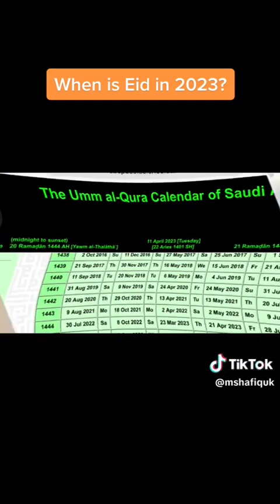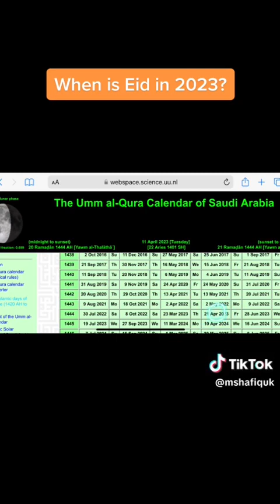When is eid in 2023? UK prediction and breakdown